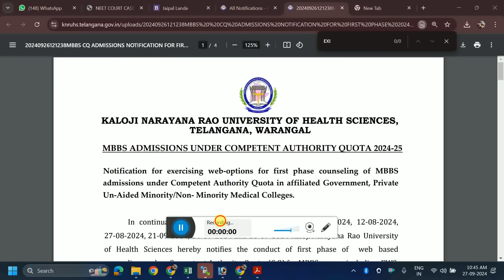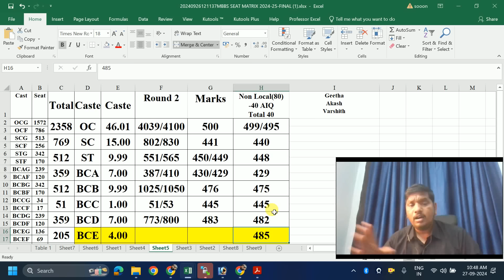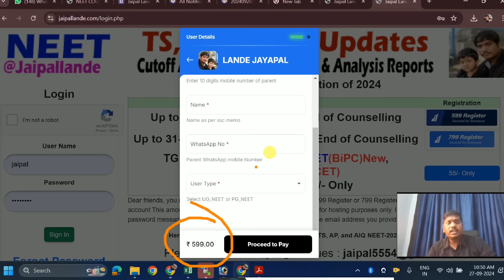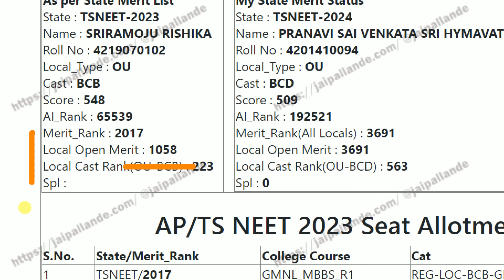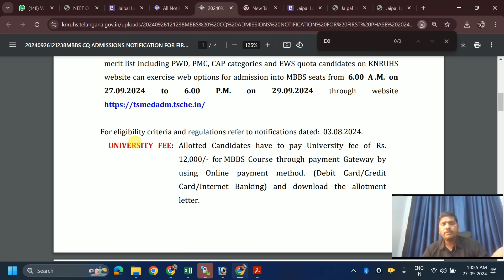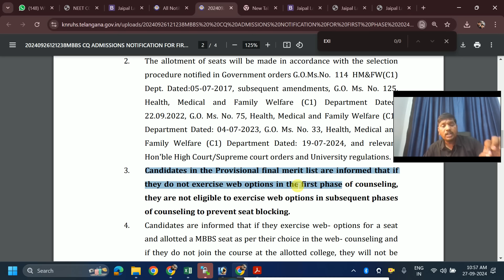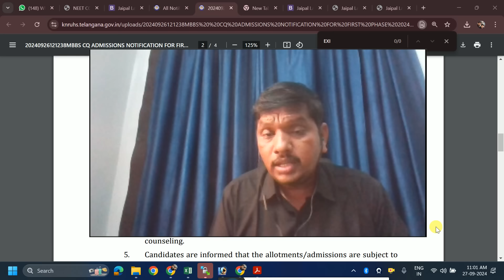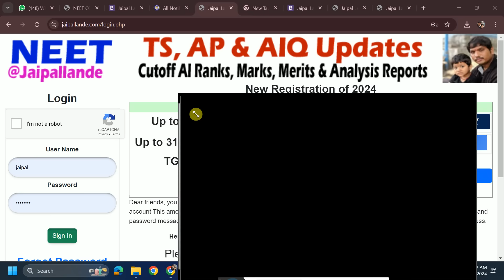TG NEET 2024 round 1, 2,3 ..... Rules